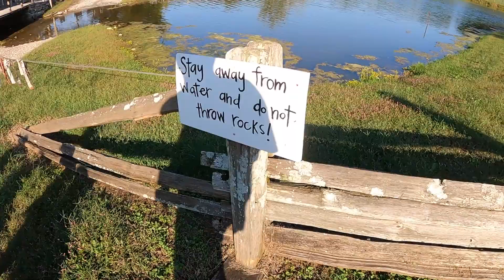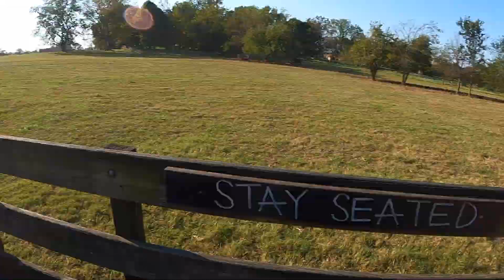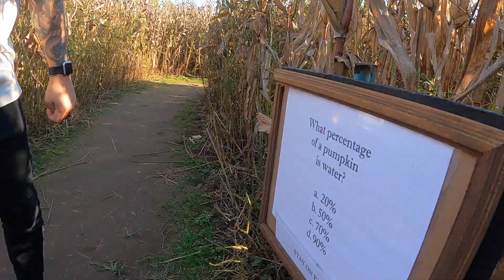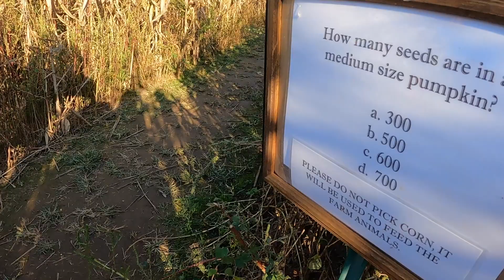Fransz family gets lost in corn maze